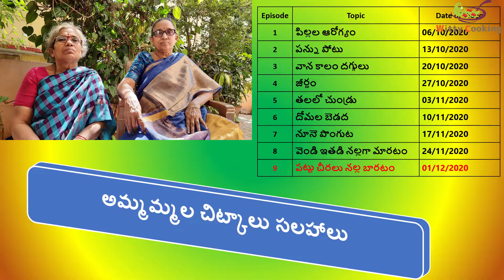అమ్మమ్మల చిట్కాలు సలహాలు | పట్టు చీరల చిట్కాలు | ఔను అక్కయ్య నిజమే | chitkalu | witty cooking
అమ్మమ్మల చిట్కాలు సలహాలు – పట్టు చీరల చిట్కాలు || Ammammala Chitkalu - Episode 9 || Witty Cooking

Ammammala Chitkalu- Episodes